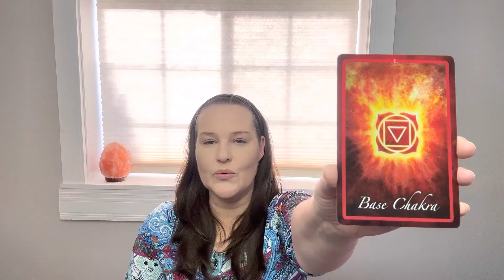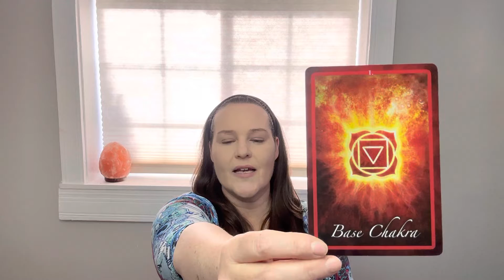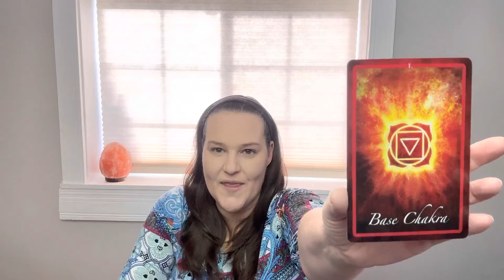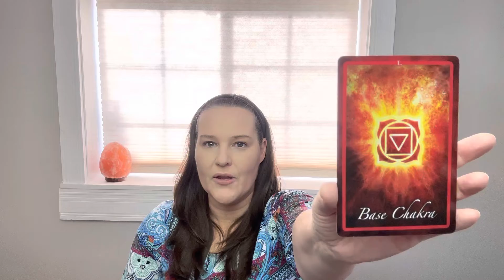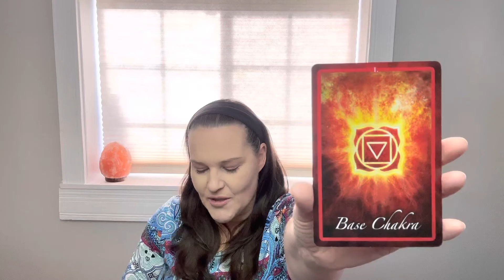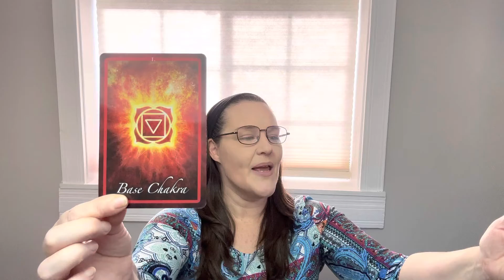Reveal For Chakra Card 2 - Weekly Pick A Card Reading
Welcome, to your chakra reading!

Affirmations
❤️ I am grounded, safe and secure.
❤️I am connecting to all life
❤️My physical needs are abundantly met.
❤️The earth supports me.

Robin🙏🥰